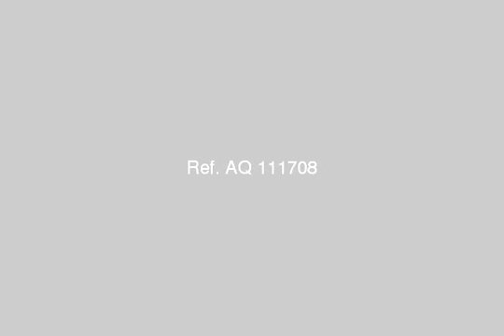rental Shop in zamalek - mlseg.com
can be used as a company or a bank - الزمالك - Egypt Real Estate |    Greater Cairo |    Al Zamalek |     Shop / Showroom For Rent